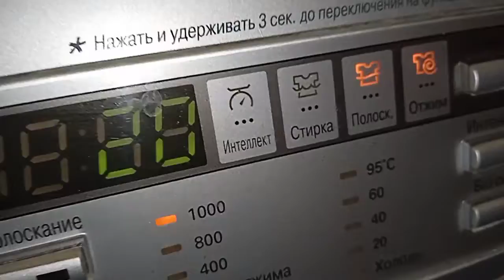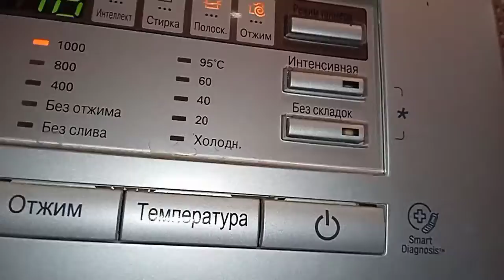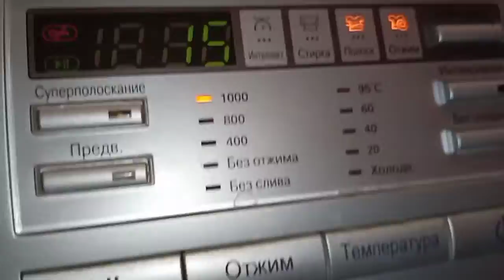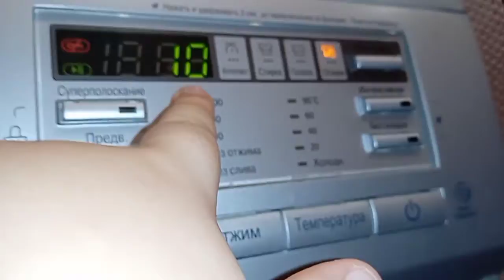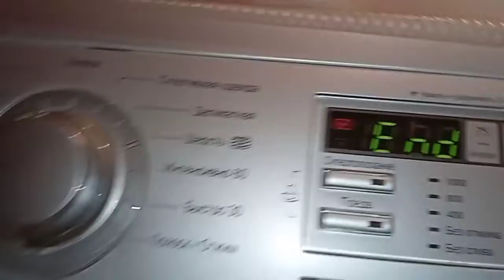Стиральная машинка LG E10B8ND5 быстро 30 20°